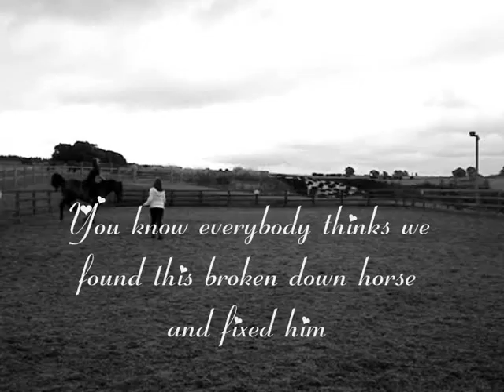[Starsky] We fixed each other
** READ **

This is just to show how much my boy has changed from rearing and bucking to being able to canter through the woods and plenty of other stuufff iam so proud of him

he was such a stroppy little baby to a horse that is jus willing to do stuff if you just e confident as i have now learnt haha

oww and the rolling clip i did not realise it was a bad thing as a horse has never done it to me ahah  i thught he was dieing :L till he started to role

thanks for reading xxx